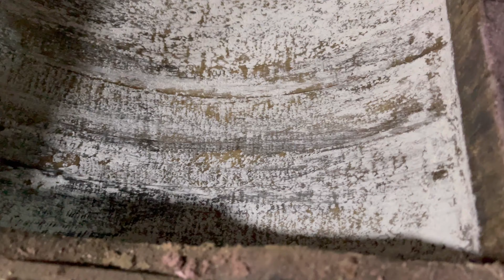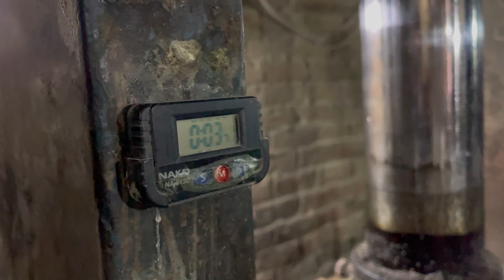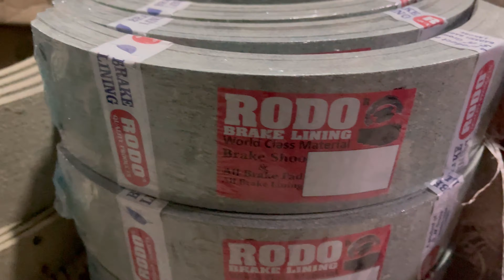Amazing Production Process of Truck Brake Shoe in Local factory || Complete Process